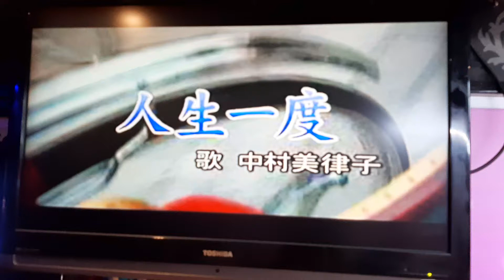人生一度(李昭瑢)(方馨演歌第61次聯誼)方馨0982807120